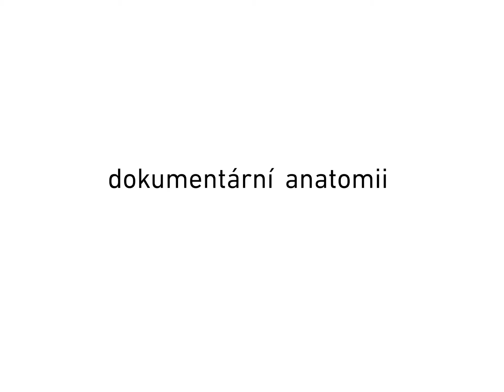Eyewitness / trailer / 25th Ji.hlava IDFF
Director: Jiří Havelka
Original title: Očitý svědek
Country: Czech Republic
Runtime: 93 minutes
Year: 2021
Section: Czech Joy
World Premiere